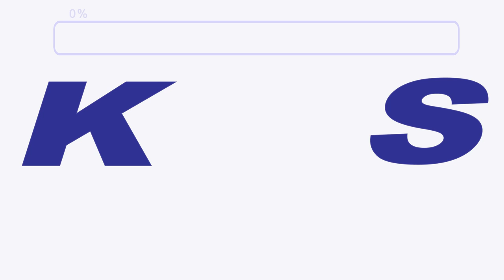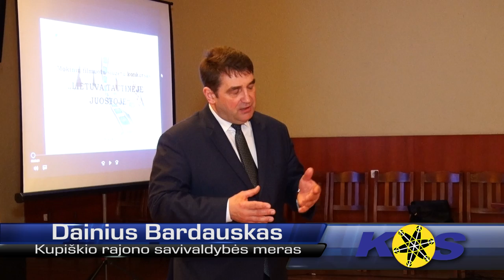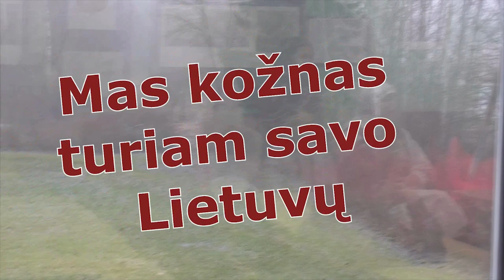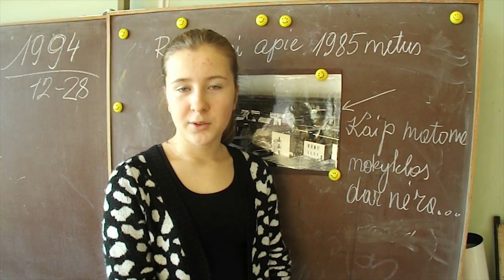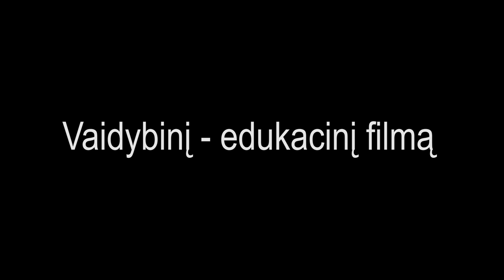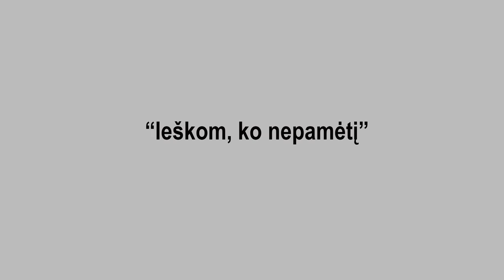Kupiškio TV. Laida 2017 03 11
Išrinkti filmukų konkurso „Lietuva tautinėje juostoje“, skirto Tautinio kostiumo metams, nugalėtojai.
Kupiškio meno mokykloje įvyko II-asis tarptautinis akordeonistų konkursas „Liepsnojantys akordeonai 2017“.